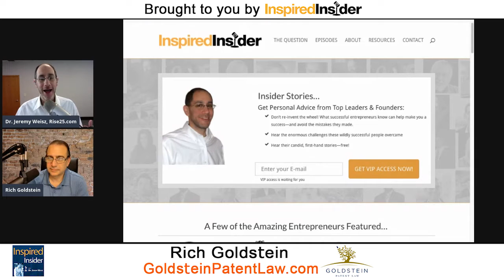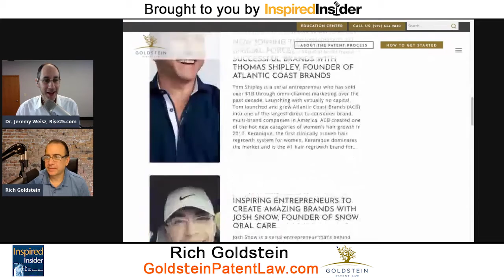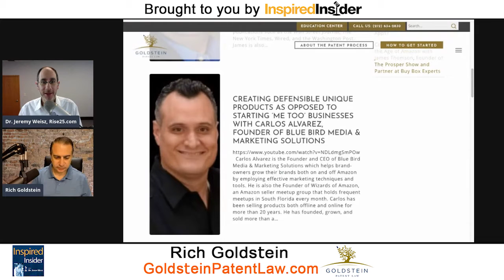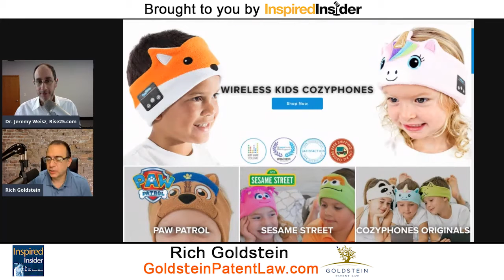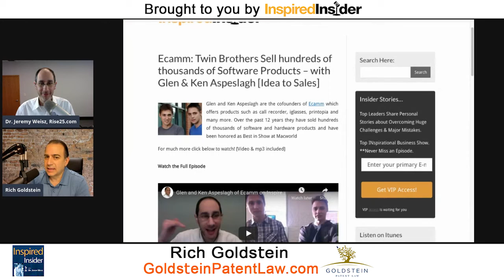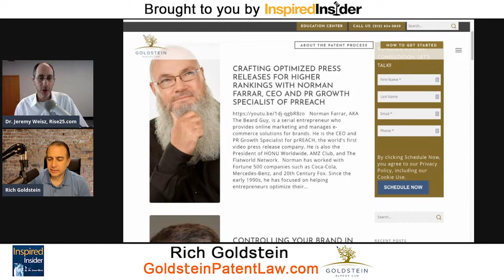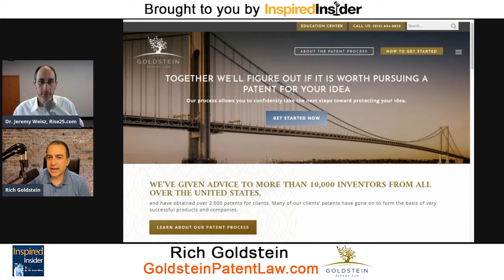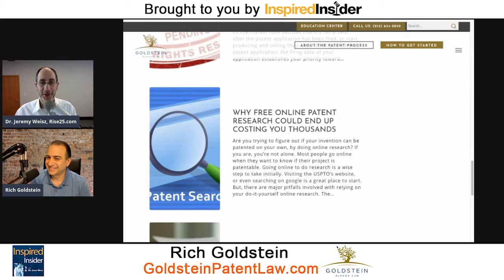Rich Goldstein of GoldsteinPatentLaw on InspiredInsider with Dr. Jeremy Weisz